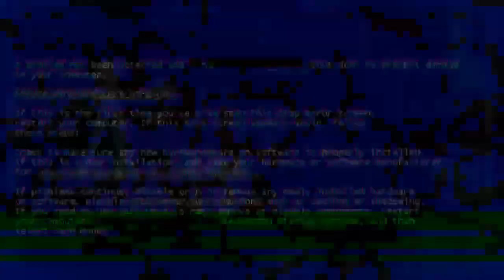Every Kirito God Mode Scene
This is a re-upload from my old channel, It got taken down for multiple strikes
I'll still keep uploading and trying to bypass the copyright system as much as i can.
If its not your first time on this channel then welcome back 💙

Anime: Sword Art Online Season 1-3